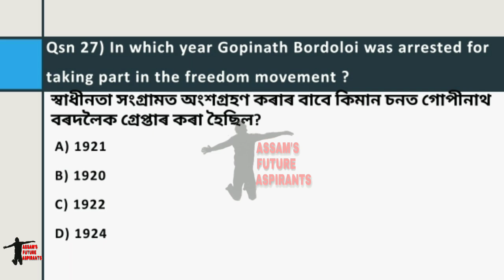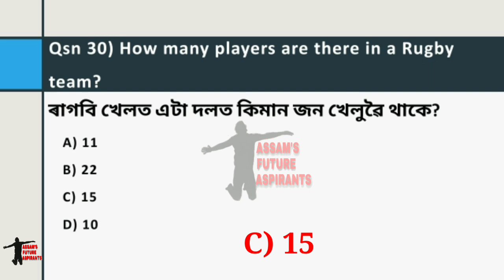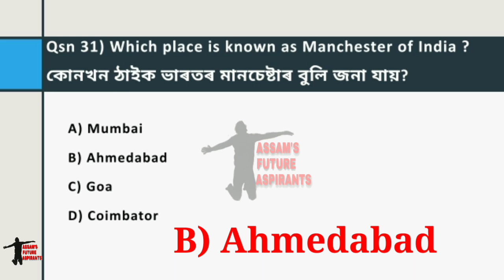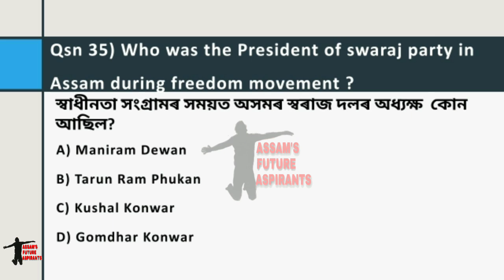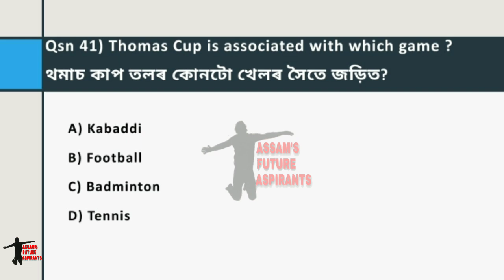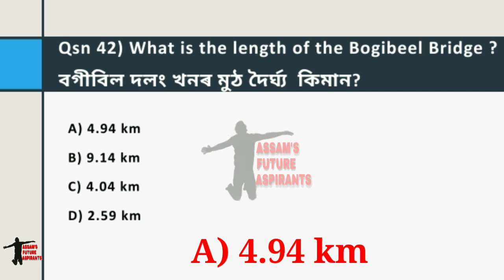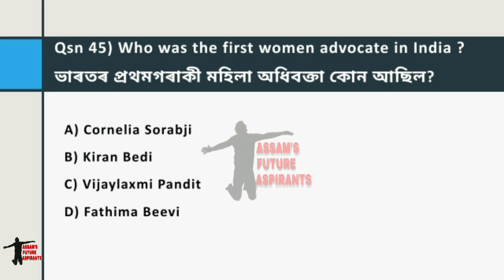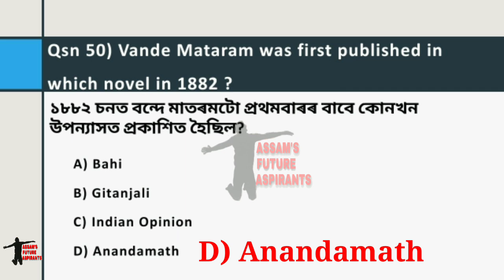Assam Police AB UB 501 Most Important Questions | Assam Police AB UB Best MCQ Series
This video contains most important multiple choice questions PART- 2 for Assam Police AB UB and Every Government Exams of Assam | PNRD | IRRIGATION | ASSAM POLICE ABUB | Junior Administrative Assistant | Medical | APSC |

এই ভিডিঅটোত আমি কেইটামান অতি গুৰুত্বপূৰ্ণ প্ৰশ্নৰ PART 2 টো  অন্তৰ্ভুক্ত কৰিছোঁ, যি সমূহ অসম চৰকাৰৰ  অসম আৰক্ষীৰ আহি থকা AB/UB আৰু অন্যান্য প্ৰতিযোগিতামূলক পৰীক্ষাৰ বাবে অতিকৈ দৰকাৰী | আমি অনাগত দিনত আৰু বহুতো ভিডিঅ দিবলৈ যত্ন কৰিম, আশা কৰোঁ সকলোৱে  আদৰি ল'ব । কাৰণ আপোনালোকৰ উৎসাহ ই আমাৰ বাবে সাহস । ধন্যবাদ ।

Assam Police AB UB 501 Most Important Questions

250 Most Important MCQ's on Indian Polity from NCERT

Stay tune for next updates.

Assam future aspirants
Assam police service officers are trained in which place
Assam police service
Assam police ab ub new update
Assam police ab ub previous year question paper
Assam police ab ub salary
Assam police ab ub admit card
Assam police ab ub maths question
Assam police ab ub news